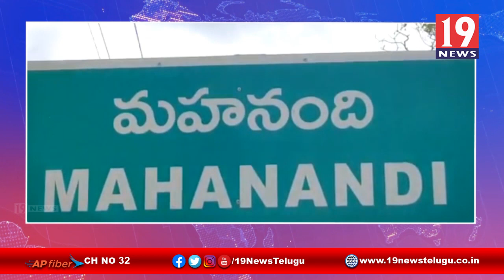మహానంది పుణ్యక్షేత్రం టీటీడీ దేవస్థానంలోని రెండుగదుల్లో అనుమాన కుటుంబం -కర్నూలు జిల్లా